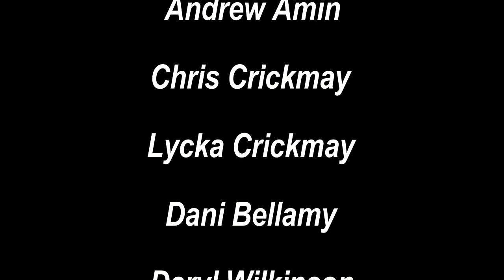St. Wannas The Patron Saint of Lost Things | Saints Stories for Kids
This is the animated story for kids of Saint Wannas The Patron Saint of Lost Things.

Since there is no manuscript on the life of Saint Anba Youannis (Wanas), he was the only child born to a pious Christian couple in Luxor, who brought him up in the Christian faith. Despite his young age, he was ordained a deacon by the bishop of the city because of his love for Christ and his spiritual maturity.

He was raised in love of virtue, love of the Church, fear of God, reading the Bible, and learning about the lives of the saints and martyrs. He lived as an ascetic monk although he was twelve years old. He stayed in church pretty much all the time and although he was young, he fought the spiritual war faithfully. During the days when there was the liturgy, he helped in making the holy bread (Orban), and during the days that had no liturgy, he asked the neighboring women to make him some bread (called Hanoun) to sustain him. He walked around the church and did everything that was necessary without ever being lazy or bored. His face shone, and it attracted the attention of everyone who saw him.

When the devil waged war on the church through persecution, the saint desired to shed his blood for Christ’s sake. In a dream, God showed him that he will receive the crown of martyrdom. St. Wanas went and told the bishop about his dream and asked the bishop to bury his body in Om Qoraat cemetery in Luxor where his ancestors were buried.

The Roman commander came to the saint’s town with his soldiers and looked for the believers. They heard about the deacon Wanas and set out looking for him. They found him after he had encouraged the believers, and he did not flee from the commander or his soldiers when they found him. The commander was very angry with St. Wanas because of his courage.

Finally, he was martyred on the 16th day of Hatour, at the beginning of the fourth century. After the soldiers separated his head from his body, they threw his head far from his body. God guided some believers to his body, which they recognized because of his distinct outfit which he always wore (a white gown with a distinct cross on it), and they joyfully took the body to the bishop, who asked them to go search for the saint’s head.

They went back and searched for the head until they found it under a palm tree and brought it back to the bishop, who respectfully put perfumes on the body, wrapped it in a shroud, and buried it in the cemetery St. Wanas asked to be buried in.

When the late Metropolitan Marcos (previous metropolitan of Luxor, Esna, and Armant) was alive, the location of the cemetery was in the middle of the city, buildings were starting to appear in the cemetery, and the idea of removing the cemetery arose. The metropolitan wanted to find the body of St. Wanas and move it to a worthy place. He started fasting and praying liturgies, asking God to lead him to the place where the body was buried.

After fasting for three days without eating or drinking anything, the Lord sent an angel and showed him in a vision the location of St. Wanas’ tomb inside the cemetery. The next morning, Metropolitan Marcos went to the cemetery and saw the place that the angel showed him in the vision. He then took the body of the saint amidst the deacons’ singing of hymns and praises and placed it in its current location.

In the Coptic Church, St. Wanas is known as the patron saint of lost things. His icon shows him in a deacon’s outfit, holding a cross and a Gospel like a deacon circling around the altar. This is how people who he appeared to have seen him. Behind him in the picture are Luxor’s Obelisks, a sign of St. Wanas’ patriotism and connection to the city of Luxor.